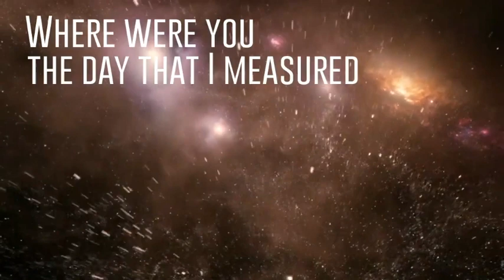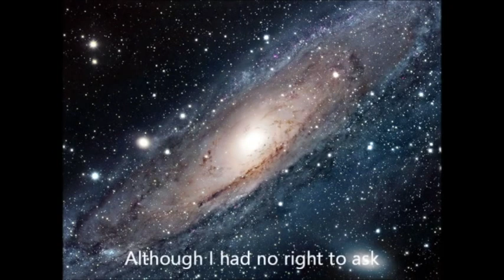Too Tough To Swallow Week 3: The Cruelty of God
SRCC Pastor Barney Cargile shares in Week 3 of our Too Tough To Swallow teaching series.  For more information about Santa Rosa Christian Church, check us out